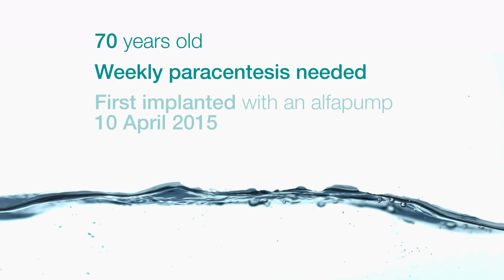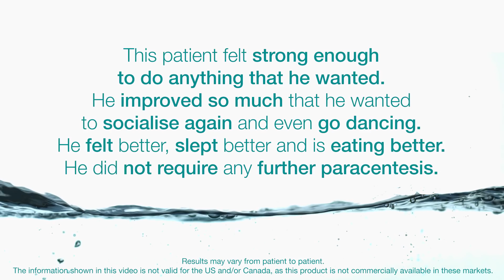alfapump® System: 70-year-old patient talks about his recovered independence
The alfapump system has been proposed as a new treatment for the management of refractory ascites. The system removes
ascites from the peritoneal cavity to urinary bladder, producing a continuous low-volume paracentesis.